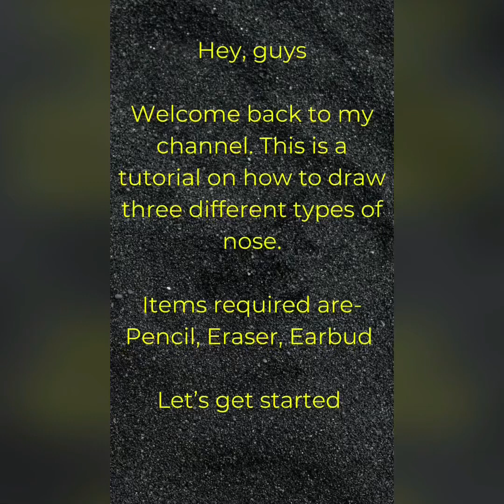How to draw three different types of noses | Drawing Ideas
This video is a tutorial to how to draw three different types of noses.

Material required- Pencil, Eraser, Earbud

Watch my last video- How to draw an eye, eyelashes and eyebrow

If you like this video, Comment and 👍 Like. Ding my 🔔 Bell